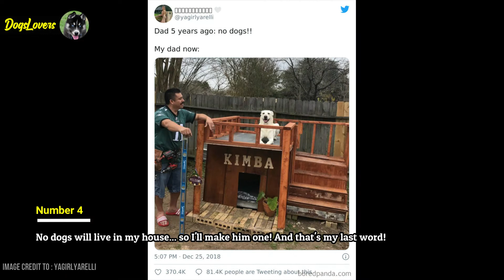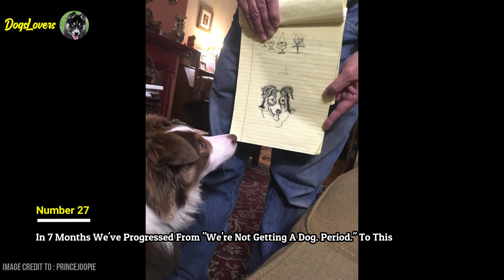50 Dads Who Didn’t Want The Damn Pet In Their Lives.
50 Dads Who Didn’t Want The Damn Pet In Their Lives.
Dad logic is one heck of a tricky business. Ask them anything and they are likely to find a way to go about it—convincing your mom to pay your rent until you turn 35 is alright, but just try mentioning a pet and you've just served yourself a rant. ‘Cause dads don’t wanna see any of those filthy paws in da house until they actually get one.